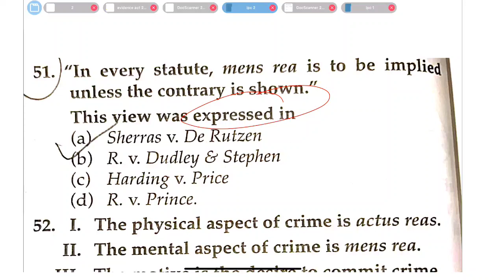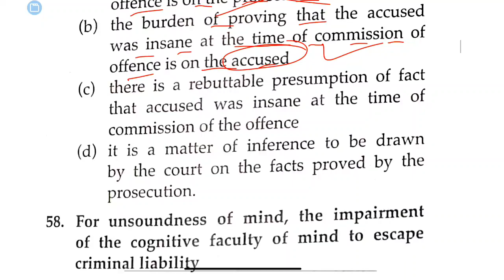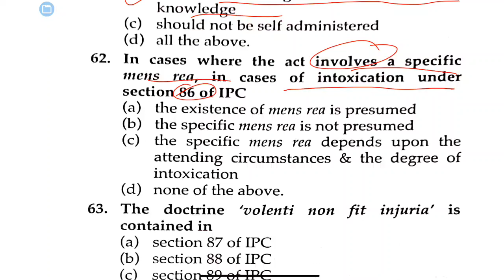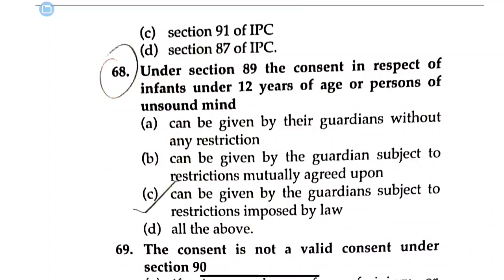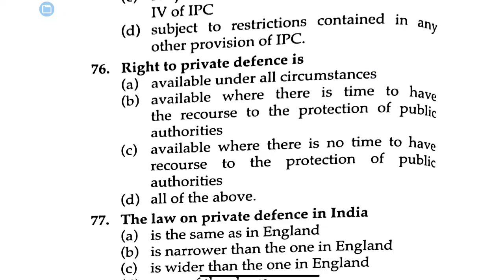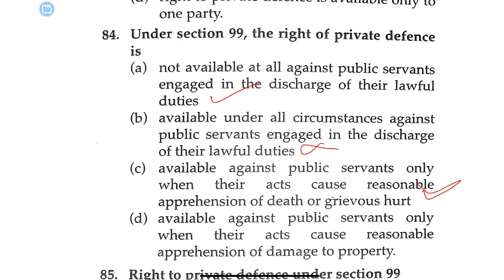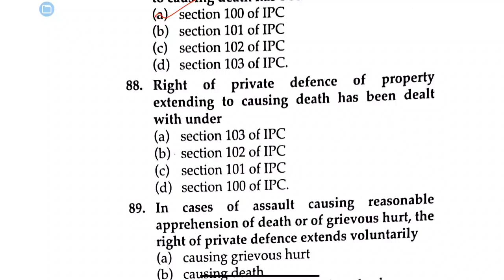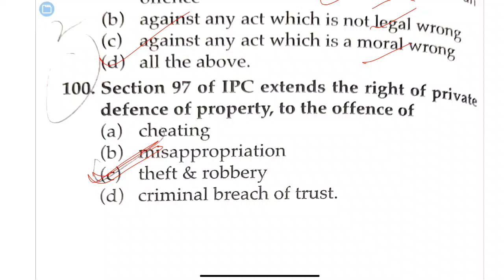IPC//50 Important MCQ/PYQ//2//upjudiciary